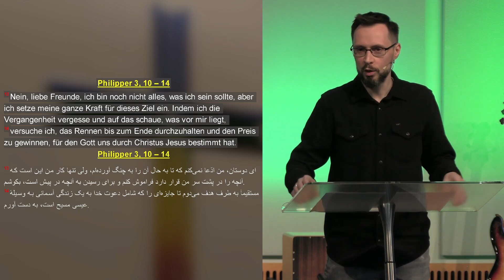Christian Turkat: Das Ziel vor Augen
„Mein Wunsch ist es, Christus zu erkennen und die mächtige Kraft,
die ihn von den Toten auferweckte, am eigenen Leib zu erfahren.
Ich möchte lernen, was es heißt, mit ihm zu leiden, indem ich an seinem Tod teilhabe,
damit auch ich eines Tages von den Toten auferweckt werde!
Ich will nicht behaupten, ich hätte dies alles schon erreicht oder wäre schon vollkommen! Aber ich arbeite auf den Tag hin, an dem ich das alles mein Eigen nenne,
weil auch Christus mich ja schon sein Eigen nennt.
Nein, liebe Freunde, ich bin noch nicht alles, was ich sein sollte,
aber ich setze meine ganze Kraft für dieses Ziel ein.
Indem ich die Vergangenheit vergesse und auf das schaue, was vor mir liegt,
versuche ich, das Rennen bis zum Ende durchzuhalten und den Preis zu gewinnen,
für den Gott uns durch Christus Jesus bestimmt hat.“ (Philipper 3,10-14)